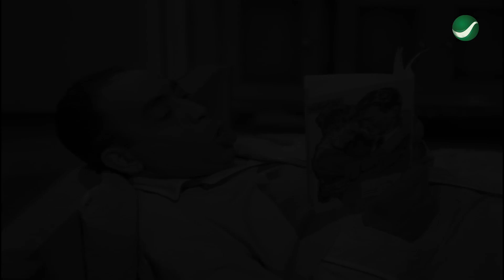هتموت من الضحك على إسماعيل يس وهو رايح يتجوز ماري منيب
الفيلم العربي| حماتي قنبلة ذرية هو فيلم مصري عرض عام 1952، بطولة تحية كاريوكا وإسماعيل ياسين وماري منيب وشادية وعبدالفتاح القصري، تأليف أبو السعود الإبياري وإخراج حلمي رفلة.

قصة الفيلم
تدور أحداث الفيلم حول زوجان سعيدان، لكن أم الزوجة تعمل على إفساد العلاقة بين الزوجين، وبالفعل نجحت في إفساد العلاقة وتم الطلاق برغم حب الزوجين لبعض، وأيضًا نجحت في تزويج ابنتها مرة أخرى من شخص ثري.